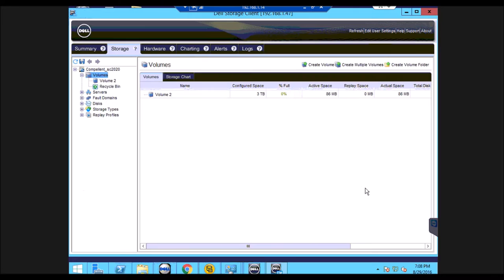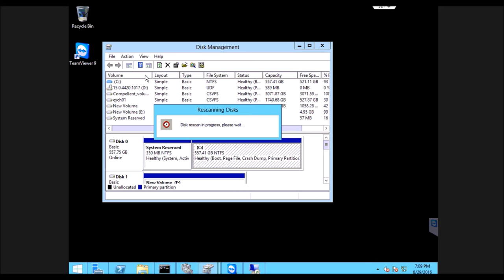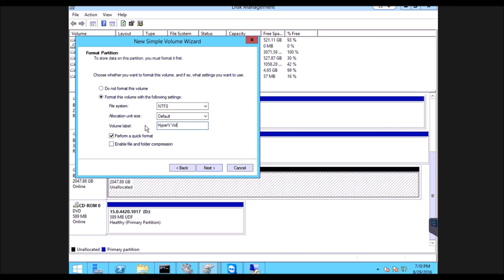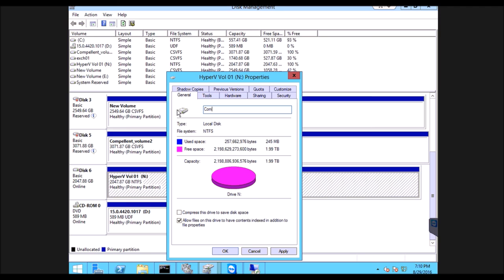How to create new volume and map to server DELL COMPELLENT STORAGE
STEPS
Goto Enterprise Manager
CLick Storage TAB then right click on volume -- create new volume
Enter Volume name
Select your replay profile or skip. It Can be added later
Select the server

Go to server
disk management
click action rescandisk
right click on new disk and click online
right click on same disk and initialize with GPT

right click on volume select new simple volume
next next choose volume name next
finish

ADD ME ON SNAP @ adilm696
Skype @ adilmohd_696

How to create new volume on dell compellent storage
how to map new volume on dell compellent storage